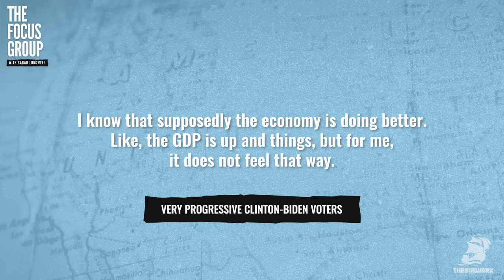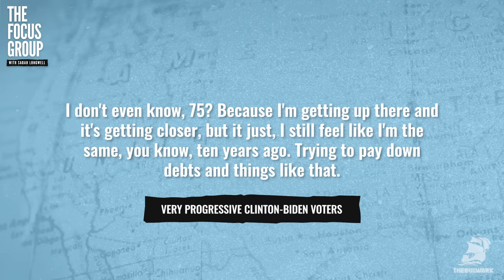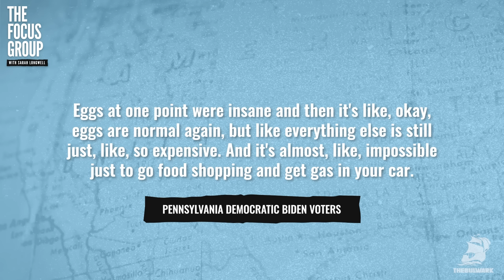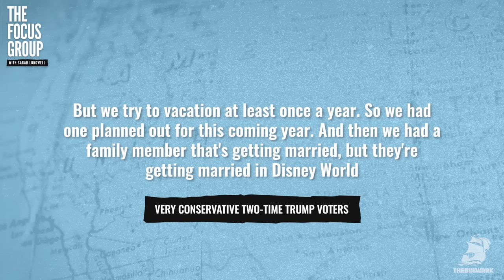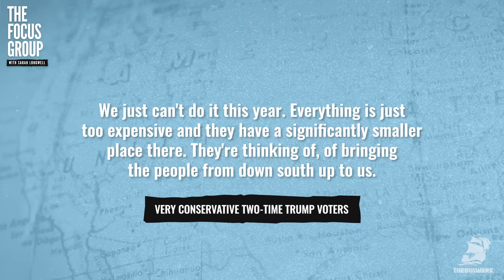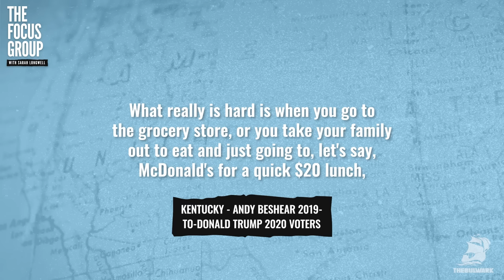Are Voters Delusional? Sarah and JVL Go to War! | The Focus Group Podcast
The economy isn't the best...but it could be a lot worse. And our guest thinks voters are catastrophizing too much about the state of things. Sarah's best friend Jonathan V. Last (JVL) joins the show to argue with voters who aren't there to argue back.

Show Notes:
New York Times: Even Most Biden Voters Don’t See a Thriving Economy